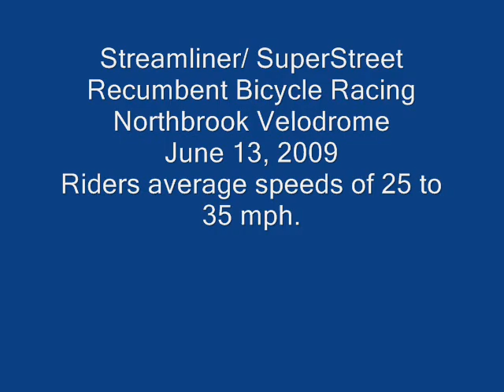Streamlined Recumbent Bicycle Race - Northbrook 2009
Streamlined Recumbent Bicycles race at speeds of 25 to 35 mph around a velodrome in Northbrook, Illinois June 13, 2009.  Racers include
1) Dennis Grelk, white and green, avg speed 34 mph
2) Tony Levand, yellow bike, avg speed 33.26 mph
3) Rich Myers, white and red bike
4) Tracy Thompson, orange velomobile
5) Tyger Johnson,  yellow nose, pink fabric
6) Jeff Hunn, white bike, light blue bottom
7) Dan Glatch, Pirahna, silver white # 21
8) Andrew Bomar, white Rose-Hulman bike # 8
9) Rick Gritters, white streamliner, trike wheels
10) Danny Sing, black Rose-Hulman Mark IV
11) Tim Hicks, SuperStock bike with tailbox , yellow jersey
12) Richard Nicodemus, all red bike, fabric body
13) Earl Russel, American flag
14) Jim Iwaskow lowracer with carbon tailbox, white red shirt
15) Dave Pearson, white bike, red helmet, 101
16) Frank Lindley, white tailbox